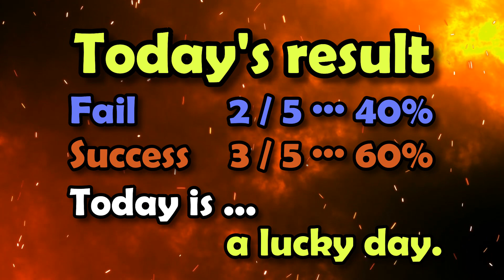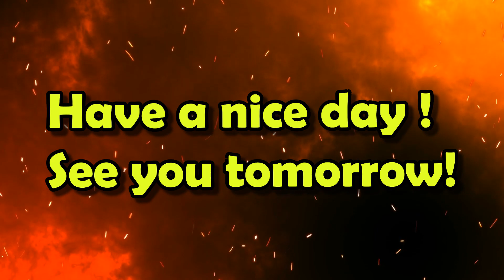Paralell bars Fortune telling 2022 03 23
The second day of somersault remodeling week.
I'm trying various things.
I don't really think about landing, so I can't stop.
Even so, it's been a while since the success rate was 60%.
It's the first time since the beginning of March.

It ’s a strange thing, and the devil should n’t move his face.
You can see that he feels regretful or lonely when he fails.

After all, the bad guys are more interesting than the good guys.

Today's BGM is "당의 품은 우리 사는 집_The bosom of the party is our home".
From the hellish music group Pocheonbo Electronic Orchestra.